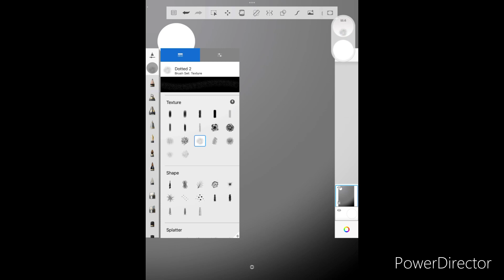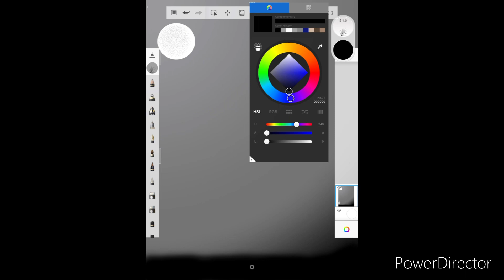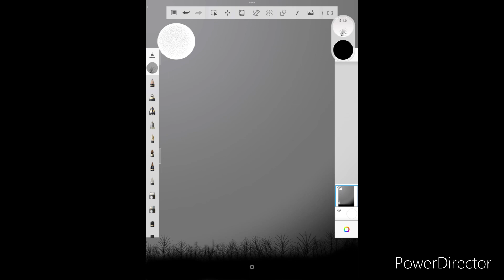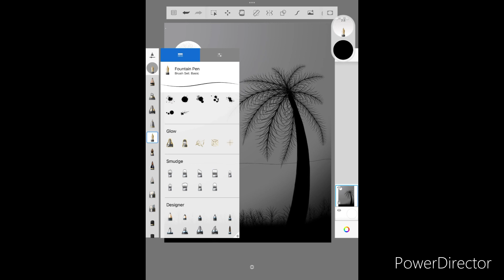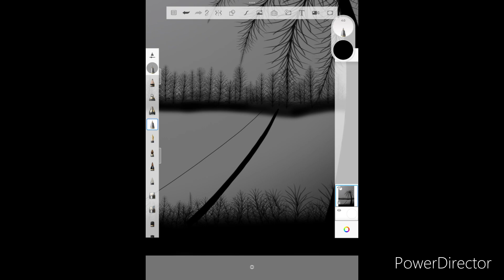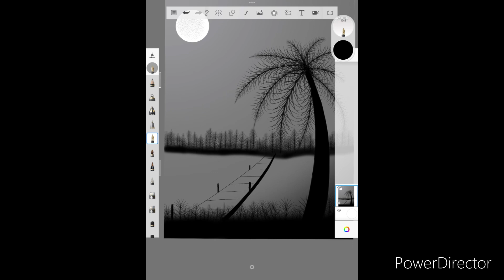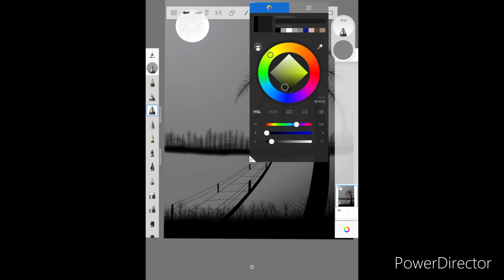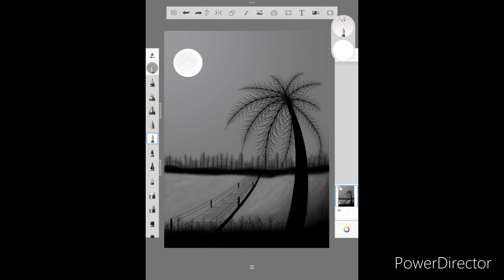Nature Drawing ll Black and white ll How to make on ipad ll For Beginners ll Easy Drawing Idea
Digital art
Drawing on ipad
Skech
Black and white art
Nature art
Natural art
Nature drawing
Art hub
Art on natue
Digital drawing
Drawing on ipad
Drawing on sketchpad